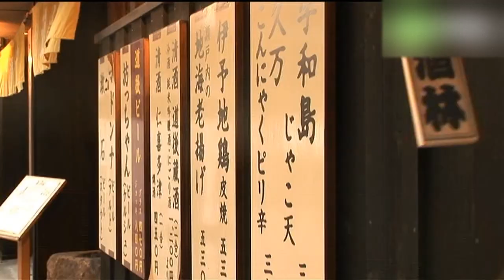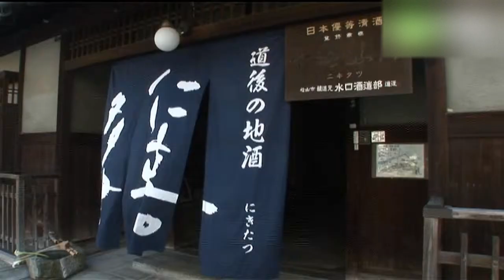道後麦酒館 - 地域情報動画サイト 街ログ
道後温泉本館の向かいにあり、入浴の帰りに気軽に寄れるお店。浴衣姿でもOK。地ビールの道後ビールがお薦めだ。坊ちゃんビール、マドンナビール、漱石ビールと、それぞれ味の違うの３種類が楽しめる。近くに、地ビールの蔵元、水口酒造があり、お土産に地酒を買うこともできる。